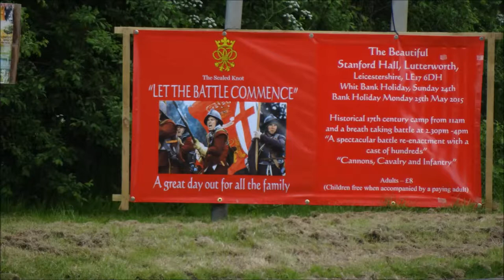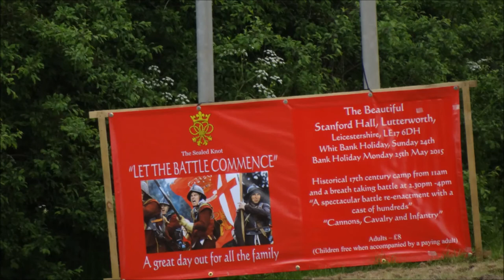STANFORD HALL25/05/15 LET THE BATLE BEGIN